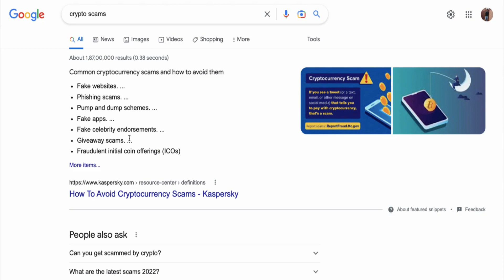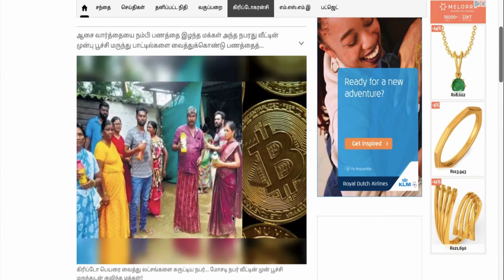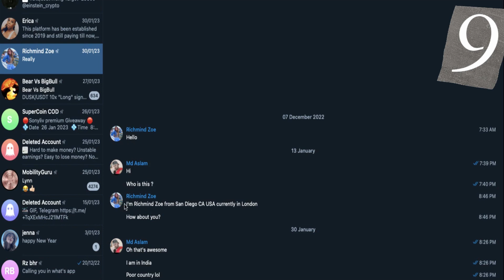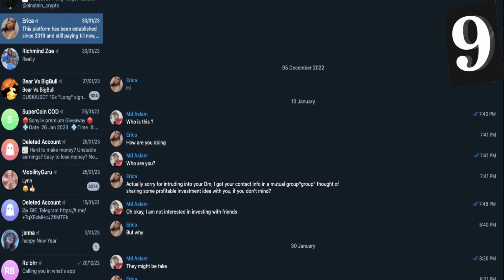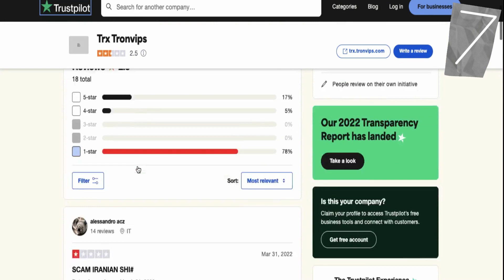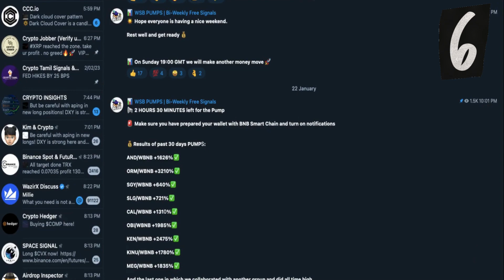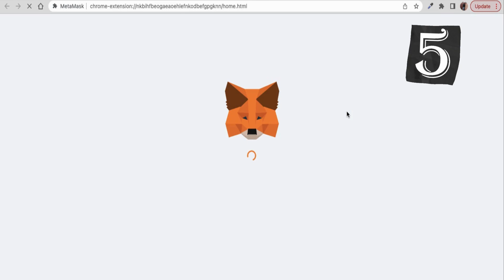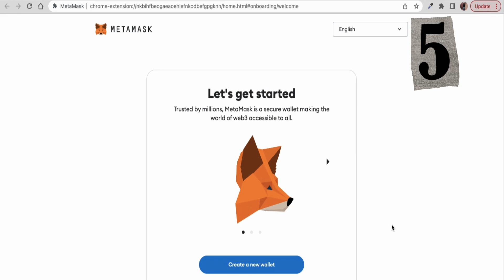Top 10 Crypto Scams | தமிழ் | Investment & Social Media Scams!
For more crypto news & signals

crypto altcoins bitcoin scams 2023.

0:00 Intro
2:07 10: Local group's Common Investment plans?
4:50 9: Social Media- Romance scams?
8:00 8: Investment in a platform.
10:47 7: Staking/Yield scams
13:18 6: Pump & Dump scams
17:22 5: Giveaway/Airdrops - Wallet Scams